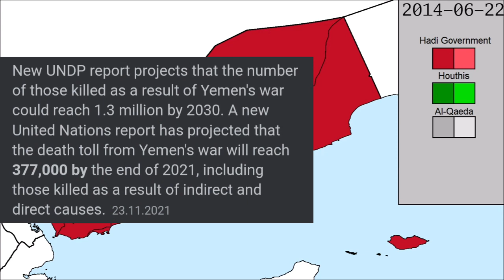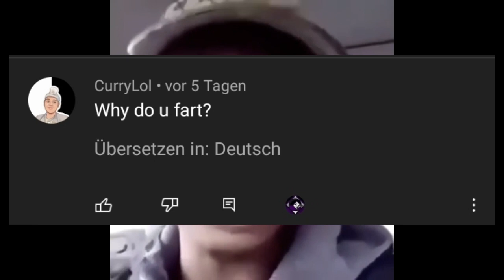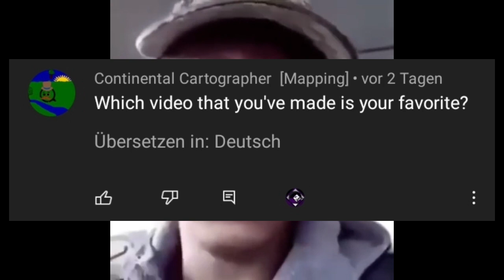Pizzaxd QNA - Answering all of your Questions...